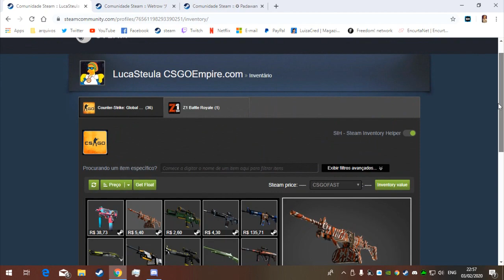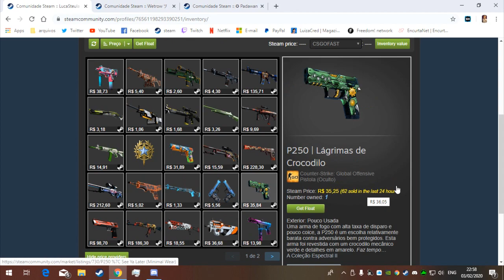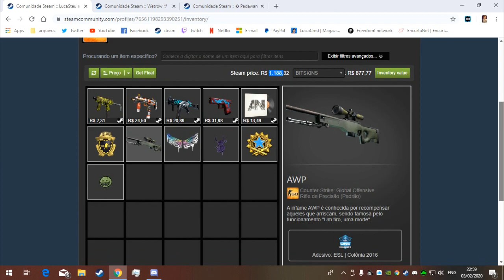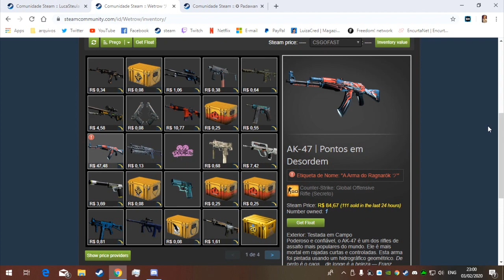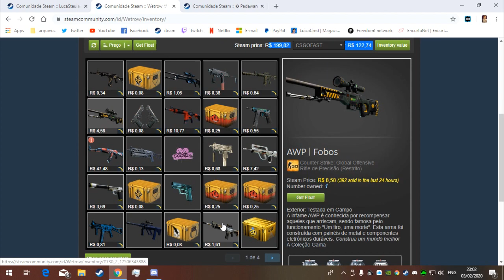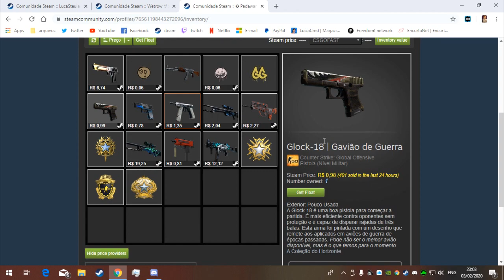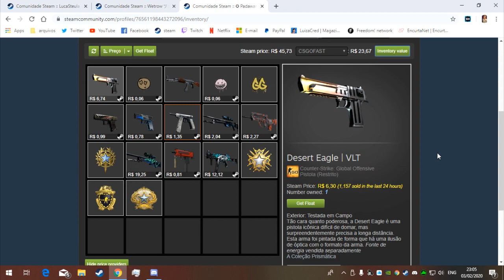INVENTARIO DOS INSCRITOS #6 SO INVENTARIO INSANO !?